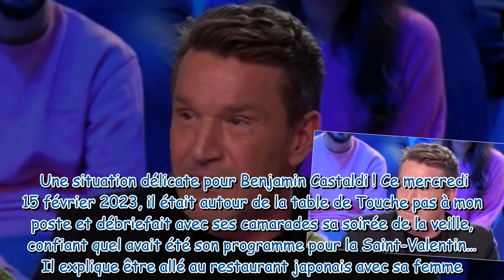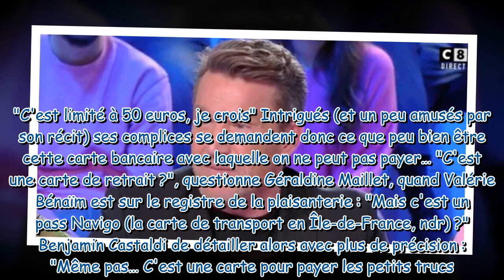"J'ai une carte avec laquelle tu ne peux même pas dépenser" : Benjamin Castaldi se confie sur ses ga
"J'ai une carte avec laquelle tu ne peux même pas dépenser" : Benjamin Castaldi se confie sur ses galères d'argent